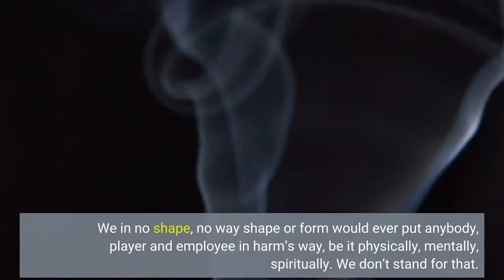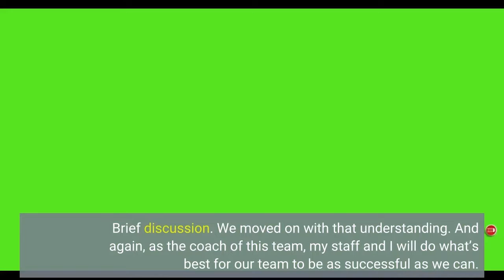Lakers News Darvin Ham Responds To Russell Westbrook's Comments About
Darvin Ham’s decision to bring Russell Westbrook off the bench in the Los Angeles Lakers’ final preseason game against the Sacramento Kings caused ripples around the league. Westbrook has been a starter since the middle of his rookie year, but after his underwhelming season last year, a move to the bench seemed to make the most sense. However, the experiment was short-lived as the guard tweaked his hamstring and five minutes in and missed the remainder of the contest. Westbrook addressed the situation, citing coming off the bench as a reason for the injury. Ham revealed he and Westbrook discussed it and eventually moved past it.“Well, first and foremost, let me be clear with this, the Lakers, myself and my staff. We in no shape, no way shape or form would ever put anybody, player and employee in harm’s way, be it physically, mentally, spiritually. We don’t stand for that. We’re not about that. That’s not who we are,” Ham said before Thursday’s game against the L. A. Clippers.“Second of all, Russ and I discussed what was out there. Brief discussion. We moved on with that understanding. And again, as the coach of this team, my staff and I will do what’s best for our team to be as successful as we can. And I’ll just leave it at that.”Ham added that he understands why it’s important to Westbrook to start but emphasized that he’ll need to sacrifice in order to help the team win.“Respect and routine. He’s been around a long time, he’s been a high-level player for a very long time. So, I know what that’s about and how it is. But on the other hand, you have to be prepared to do whatever your team needs you to do. And that’s called being a professional. And so … there has to be a willingness there to sacrifice for the team and overall good of the team. That course of action is going to lead to success.”So far, Westbrook has started the Lakers’ first two contests of the 2022-23 season, but they’ve yet to win a game. If the losing continues, then Ham may be forced to move his former MVP back to the bench so Westbrook will have to learn to make that adjustment. Media people like Charles Barkley have called for Los Angeles to trade Westbrook because he believes the veteran has lost his joy for the game of basketball. However, Westbrook responded by saying he’s been leaning on his faith and is focused on continuing to do what he does both on and off the court. It’s the best way to watch player interviews, exclusive coverage from events, participate in live shows, and more!